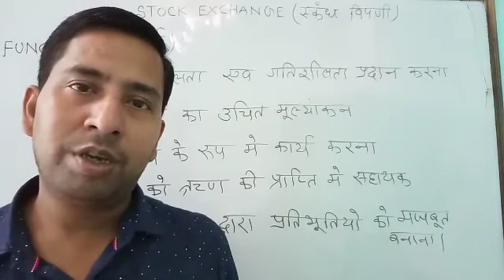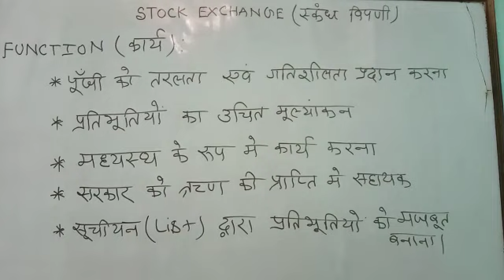STOCK EXCHANGE (स्कंध विपणी )